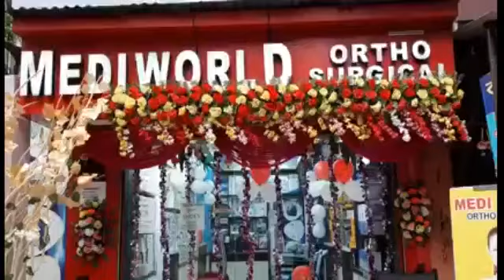উত্তরপাড়ায় শুরু আধা রুট মার্চ।